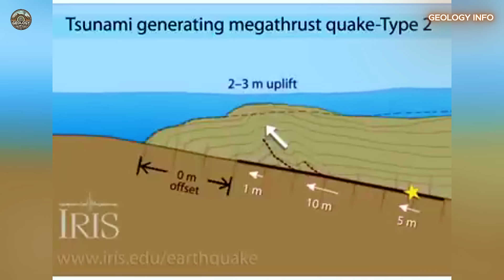8.8 Kamchatka Earthquake: No One Predicted This 2025 Tsunami Warning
8.8 Kamchatka Earthquake: No One Predicted This 2025 Tsunami Warning

An 8.8 magnitude earthquake in Kamchatka and the 2025 tsunami warning that no one predicted. Understand what happened and how to prepare!

Discover the truth behind the 8.8 magnitude mega-earthquake that struck the Kamchatka Peninsula, Russia, triggering an unprecedented tsunami warning for 2025. This video explores the origin of this seismic event and its global implications.

You'll learn about the connection between this earthquake and recent activity in the Pacific Ring of Fire and why preparedness is crucial. Gain valuable insights into seismic safety and how events like this shape our future.

We analyze seismological data and potential scenarios, unraveling why this 2025 tsunami warning took many by surprise. Understand the importance of staying informed about natural disasters.